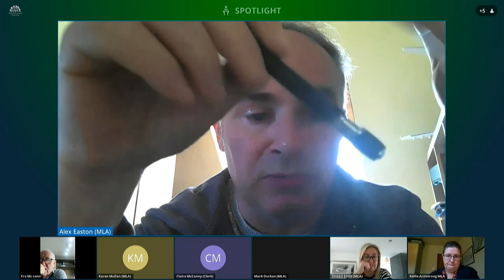Committee for Communities Meeting Thursday 29 April 2021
In open session the Committee discussed a number of items of Committee business. The majority of the meeting took place in closed session.